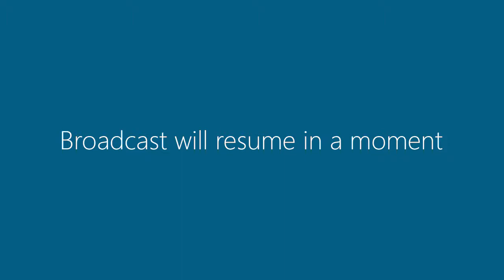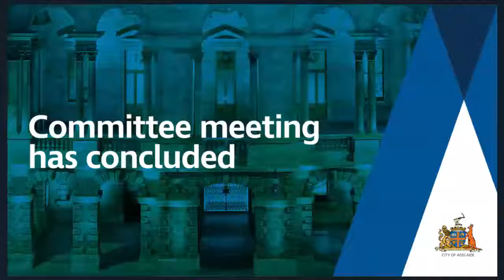18 August 2020 | The Committee meeting